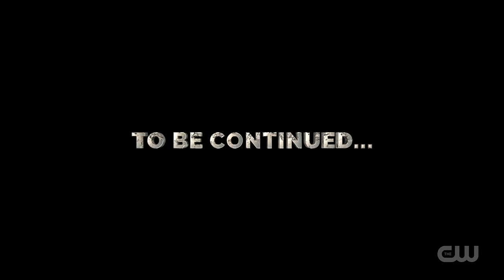KTLA DT 07282022 0959PM